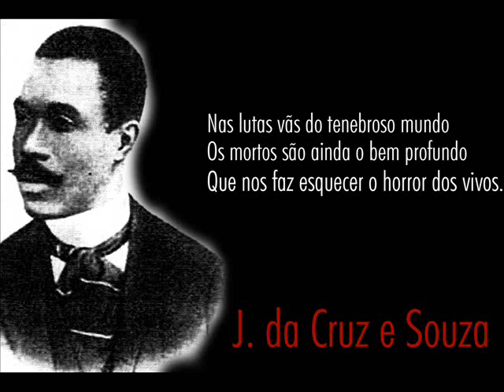João da Cruz e Souza - Os Mortos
Ao menos junto aos mortos pode a gente
Crer e esperar n'alguma suavidade:
Crer no doce consolo da saudade
E esperar do descanso eternamente.

Juntos aos mortos, por certo, a fé ardente
Não perde sua viva claridade;
Cantam as aves do céu na intimidade
Do Coração mais indiferente

Os mortos dão-nos paz imensa à vida,
Dão a lembrança vaga, indefinida
Dos seus feitos gentis, nobres, altivos.

Nas lutas vãs do tenebroso mundo
Os mortos são ainda o bem profundo
Que nos faz esquecer o horror dos vivos.

Trilha Sonora: Melancolia - Heitor Villa-Lobos